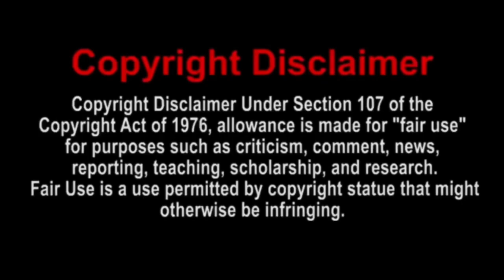SML Movie: Joseph's New Shell! Reaction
Today, I will be reacting to SML Movie: Joseph's New Shell! | Enjoy the reaction!